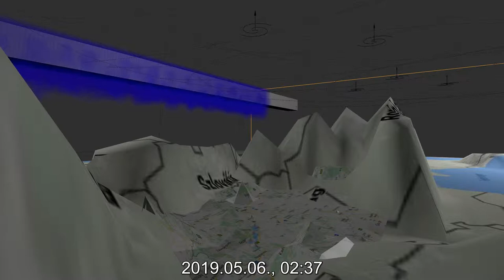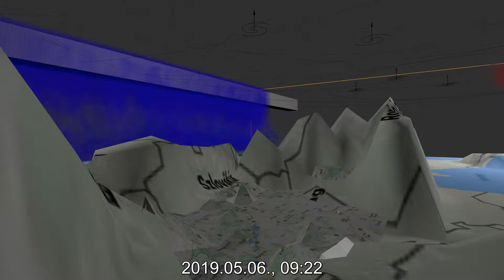6th May 2019 Thunderstorms in Hungary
6th May 2019 Thunderstorms in Hungary

Blue: cold air.
Red: warm air.
White dots: Moisture and rain
White or grey clouds: Clouds